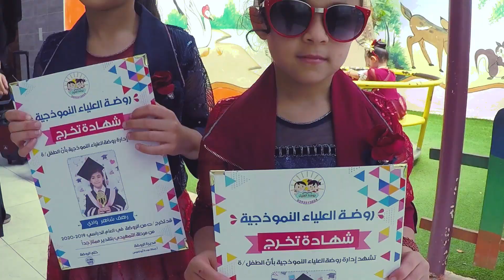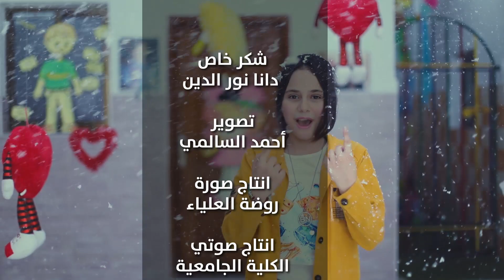ارسم حلمك ... أداء/ دانا نور الدين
ارسم حلمك
انتاج روضة العلياء
تصوير أحمد السالمي
انتاج صوتي/ UCAS